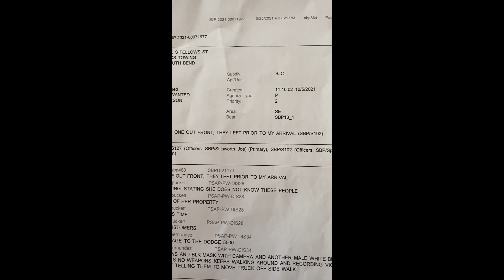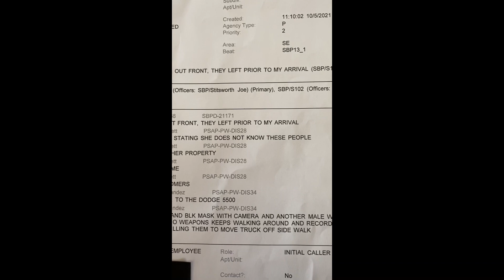OFFICER STITSWORTH BODY CAMERA OF THE VICS TOWING SPITTING INCIDENT SOUTH BEND INDIANA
Breaking News on the street.

Keep Freedom 2 Film on the streets